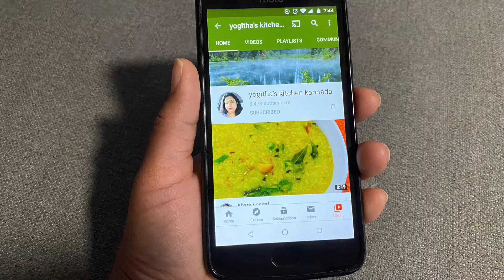ಬೆಂಡೆಕಾಯಿ ಗೊಜ್ಜು । Bendekayi gojju